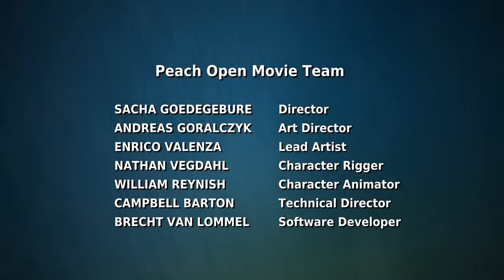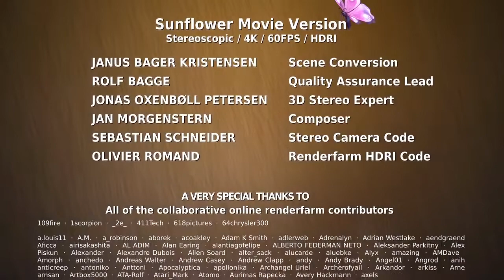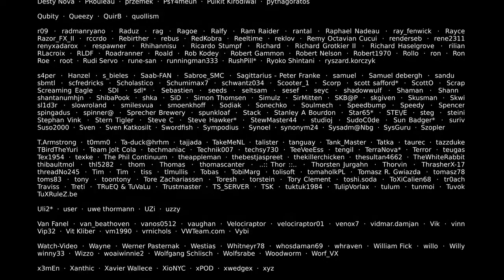Big Buck Bunny Cartoon | 3D animated short film.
Big buck bunny episodes for kids. the cartoon originally created by Blender ™. it's uploaded by official Blender channel. the attribute is opened for creative commons license. the animation is cool and dynamic. Definitely kids are going to love this episode. let me know if they desire to watch other episodes i would upload it on demand 🙂